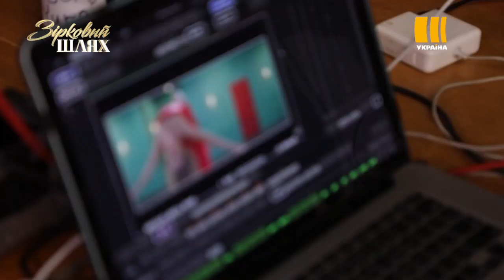Олег Винник презентував чергову прем'єру | Зірковий шлях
Нове відео співак вирішив знімати на пісню, яка, за його власним зізнанням, одна із найважчих для нього.